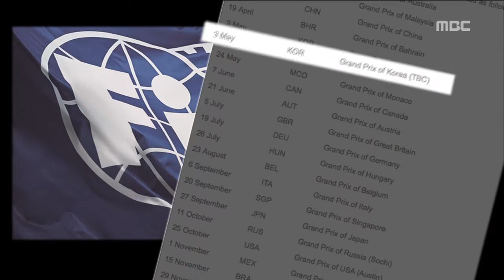[뉴스데스크]F1 한국대회 돌연 일정 포함..전남 '당혹'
(앵커)여러분 안녕하십니까//

내년에도 한국에서 F1대회는
안 열리는 줄로만 알았는데
상황이 갑자기 급변했습니다./

국제 자동차연맹이 내년 일정에
한국 대회를 포함시켰습니다.

아무 준비도 안하고 있던
전라남도가 갑갑해졌습니다.//

하기 싫어도 안 할 수 없는
이 상황을 보면
F1대회와 관련해 누가 갑이고,
누가 을인지 분명해 보입니다.

첫 소식, 양현승 기자입니다./

사실상 미개최로 가닥이 잡혔던
내년 한국 F1 대회가 일정에 돌연 포함됐습니다.

국제자동차연맹은 현지시간으로 3일,
카타르 도하에서 모터스포츠 평의회를 열고
내년 5월 3일에 한국대회를 끼워넣었습니다.

'장소는 추후 확정' 하겠다는 단서가
달려 있습니다.

석 달 전 한국대회를 제외한 채 발표된
일정을 믿고 전라남도는 내년 F1 대회를
전혀 준비하지 않은 상태.

이낙연 지사의 부정적인 입장 속에
내년 예산에 F1 운영자금이 전혀 편성되지
않았습니다.

F1 조직위원회 인력은 50명에서 9명으로
줄어들었습니다.

티켓판매와 마케팅, 타이틀 스폰서 유치에
필요한 시간이 부족해 실제 개최로 이어질 지는 미지수입니다.

무엇보다 대회 개최에 앞서 F1 조직위원회가
영국의 은행을 통해 신용장을 개설해야 하는데,
이 과정이 생략돼 있습니다.

      ◀인터뷰▶문동식 본부장/F1 조직위
"협상에서 유리한 입장 취하기 위한 것으로..."

F1 조직위원회는 과거 개최권료 인하 요구에
F1 운영사가 한국대회를 제외시켰던 전례에
비추어, 개최권료 대폭 인하를 협상 카드로
내세울 계획입니다.